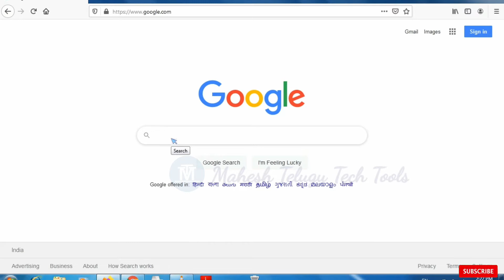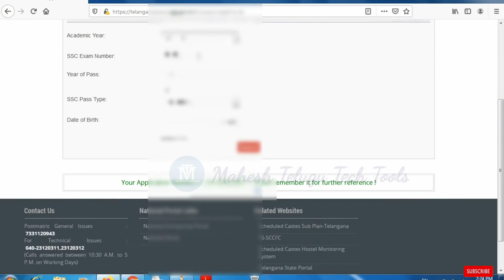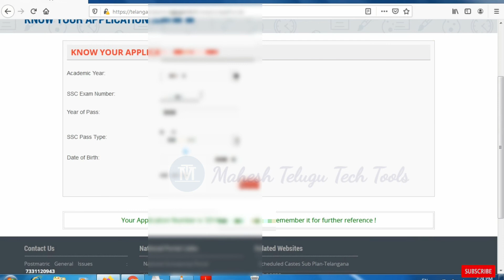How to forget E-Pass Id 2020 | Epass 2020 | By Mahesh telugu tech Tools